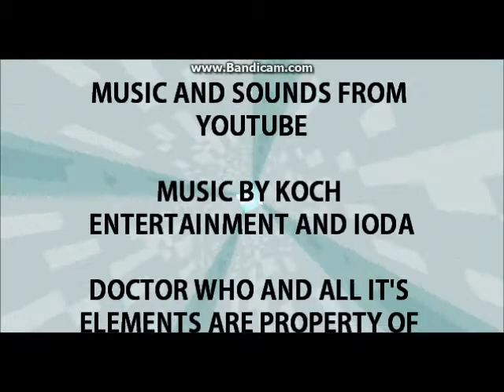mc dw ep 1 The hidden terror part 1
the doctor gets traces of skaro on earth and go's to investigate

music and sounds from youtube